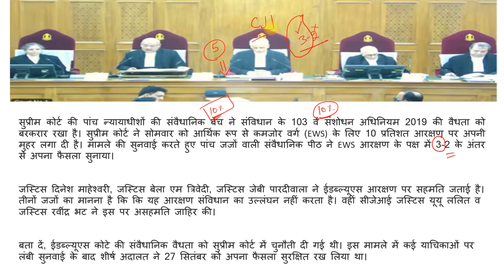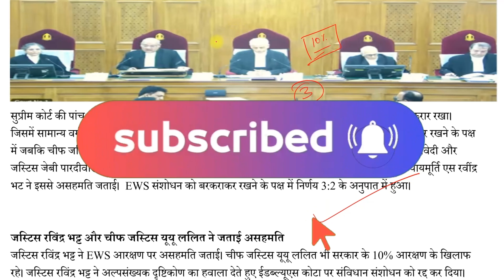EWS पर सुप्रीम कोर्ट का बड़ा फैसला | Supreme Court of India on Economically Backward Classes